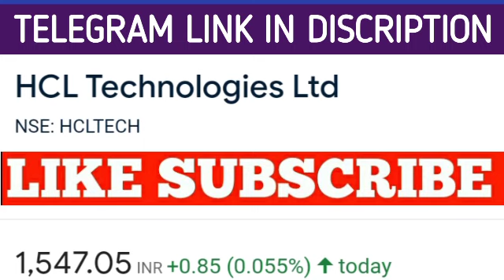Hcl Tech share latest news | Hcl Tech share price